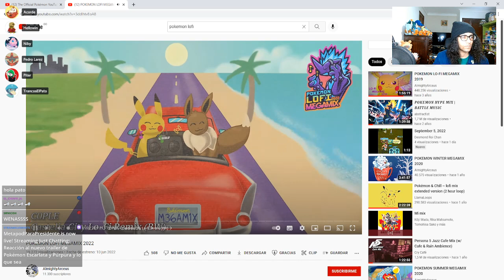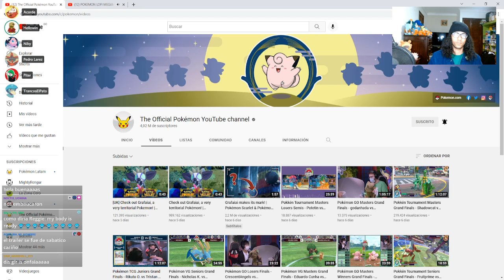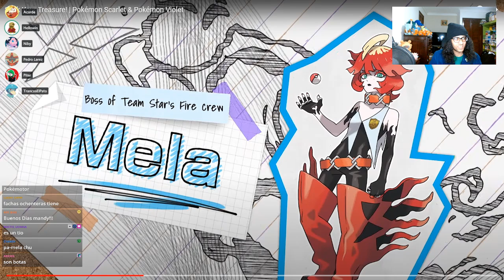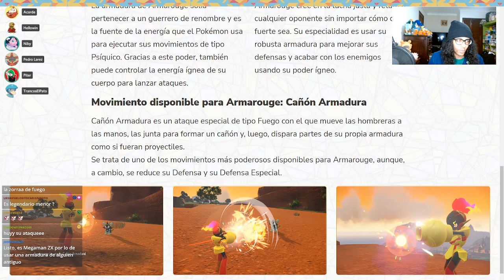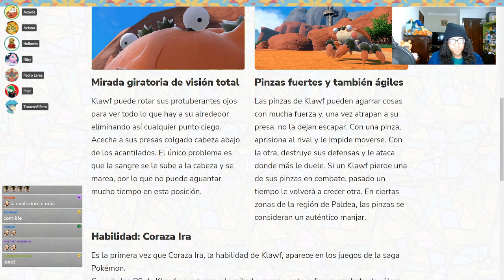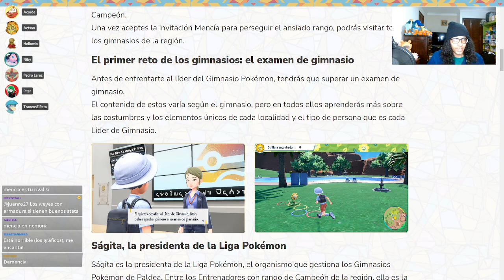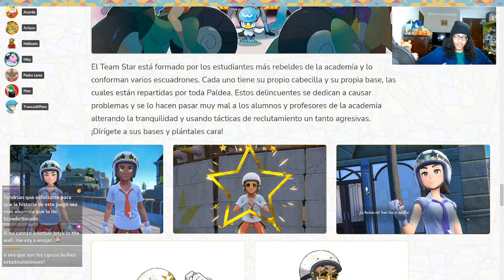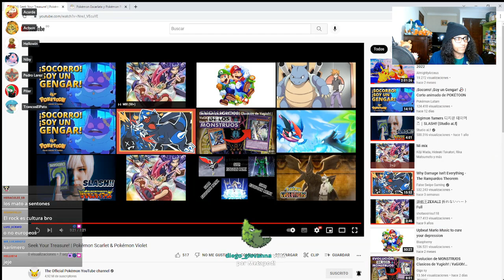¿SERÁN LEGENDARIOS? - Reacción al nuevo trailer de Pokémon Escarlata y Púrpura - 07 / Sept / 2022